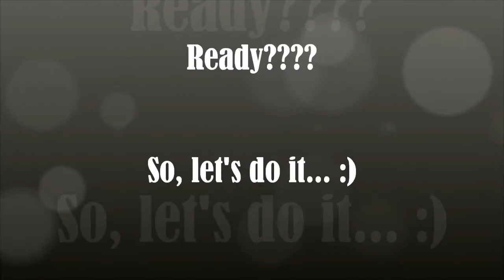ELINA & JESSICA TEST SHOOTING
Photographer: Andre Watson
Model: Jessica Marques & Albegova Elina
MUA: 박소정 Park so jung & 김현지 Kim Hyun Jee
Stylist: Choi Sungho
Assistant: Augusto Neto
Translate: Hyun Lee

Singer: Ornette
(mixed by Dj Willian Henry)

Video made by: Andre Watson — with 김현지 and 박소정 at Ttukseom Resort.